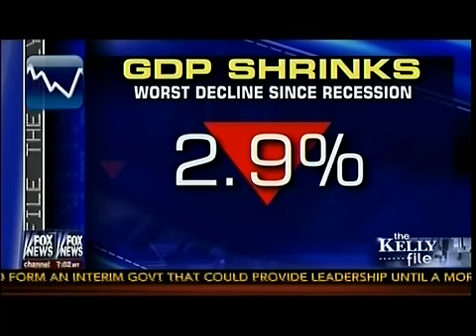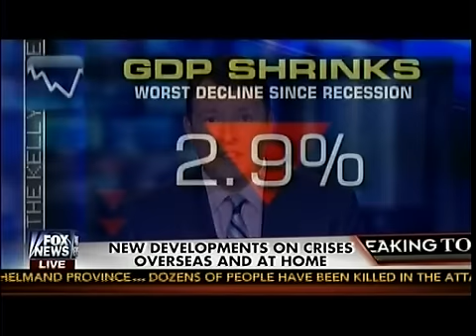New Developments On Crises Overseas & At Home - The Kelly File